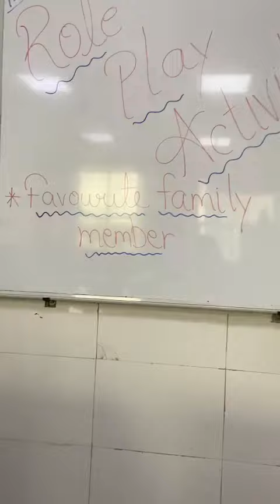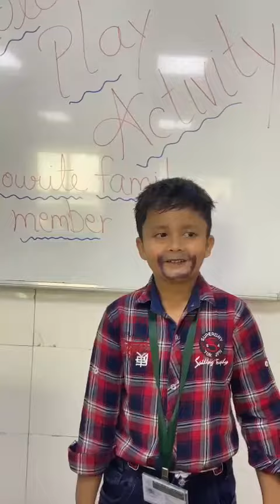Role play on Father